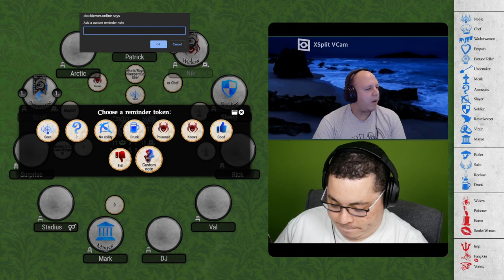Slayer POV | Blood on the Clocktower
Be very quiet, we're hunting Demons! Slayer is the character we're given in this game in a game of Trouble Brewing with a few select changes. 👀